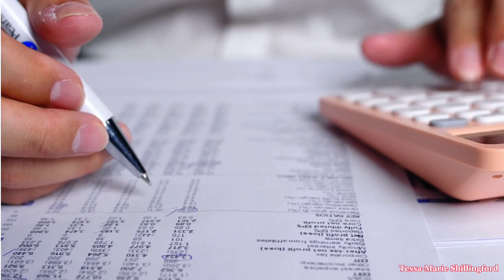Finance Expert On! | Simple Ways To Save More Money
In this short video Tessa-Marie will teach you how to successfully manage your finances.

 👉Join me on Youtube live every Thursday 12pm EST
Morning Blessing : Monday-Friday 8am EST
Self-Care Sunday : 9:30am EST
👉Looking for my books and Journals on Amazon?
[Goal Setting Journal]

[The Book of Proof]

[Gratitude Journal]

[The Morning Blessing]

[Controlling the Debt Monster]